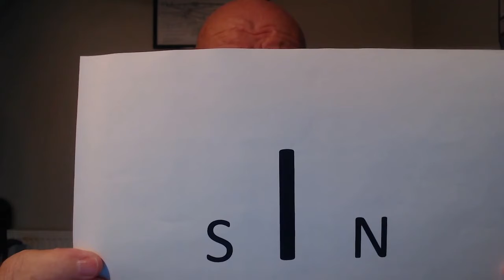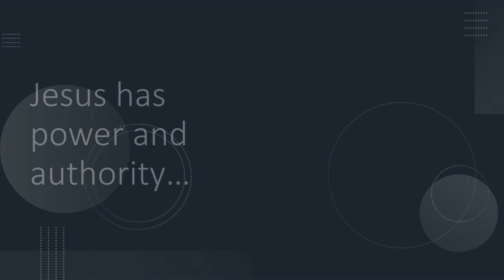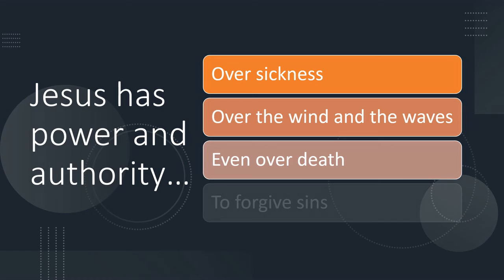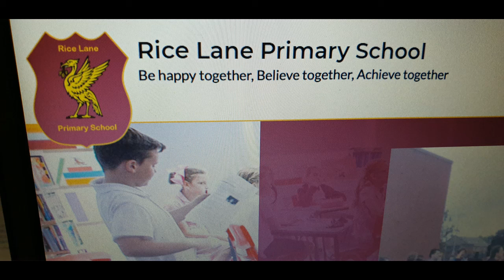Rice Lane Assembly - Reception - Year 4 - 13th October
Jesus has power and authority over sin...
Mark 2 v 1-12
Cartoon video with thanks to Saddleback Kids